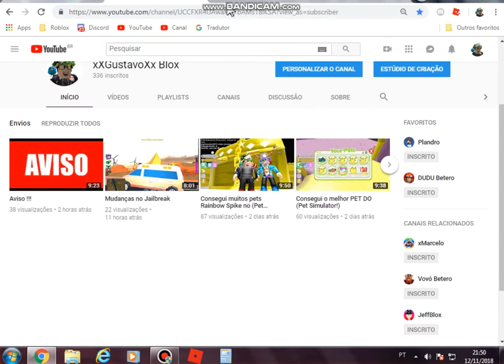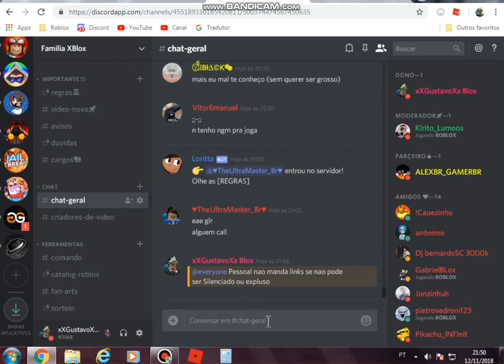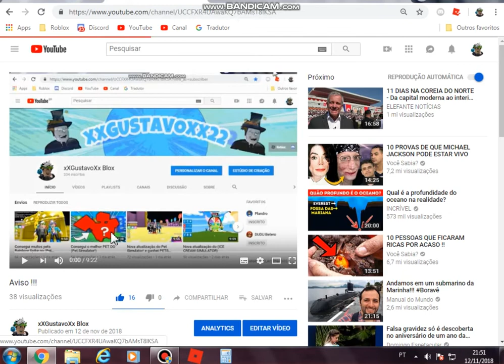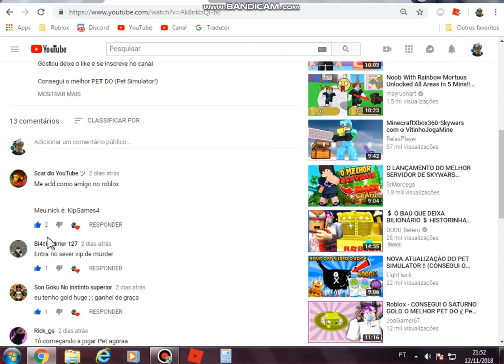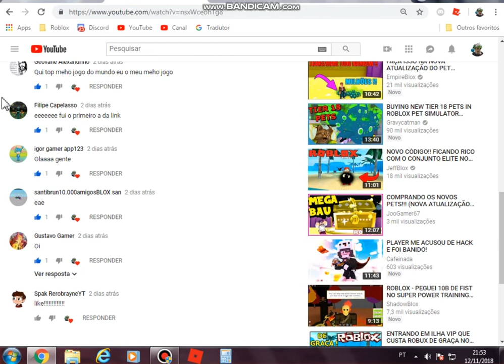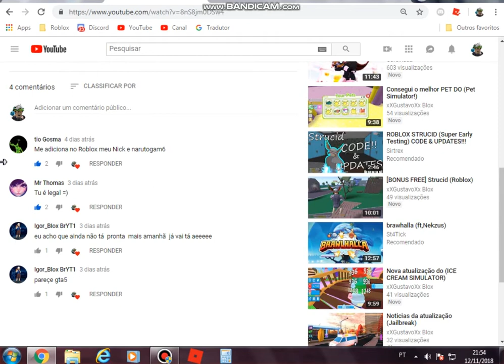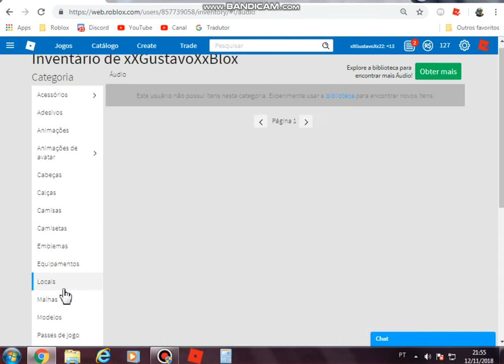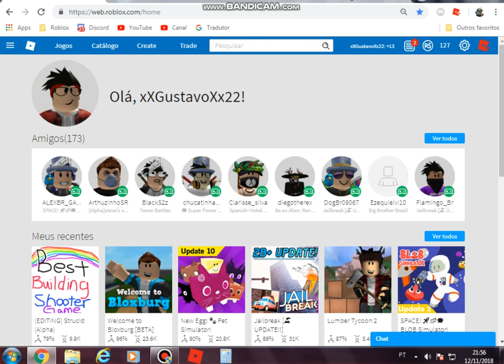Mandando salve pra os inscritos